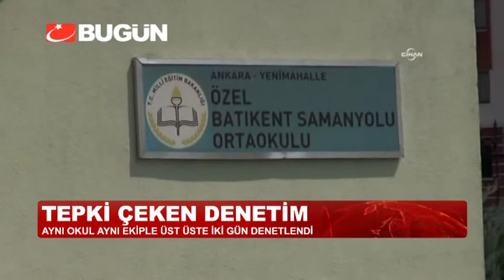MEMURLAR DOLAPTAKİ TAVUK VE TEREYAĞA BİN 500 TL CEZA KESTİ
Başkent Ankara'ya sıçrayan denetimler bugün de sürdü. 4 ilçede özel eğitim kurumlarına denetim adı altında baskın yapıldı. O denetimlerde yarım tavuk ve tereyağına tam bin 500 tl ceza kesildi. İşte artık pes dedirten o denetimler..